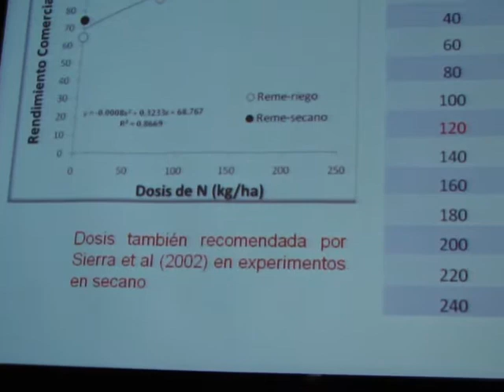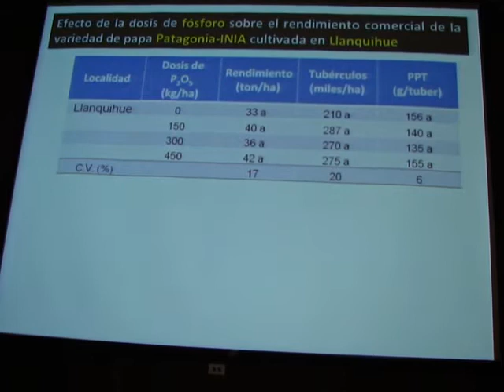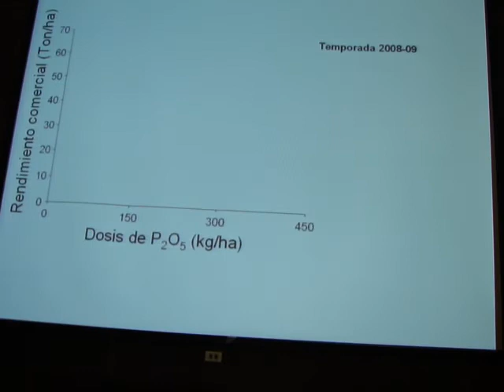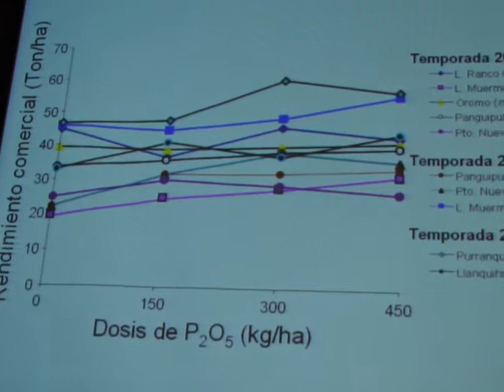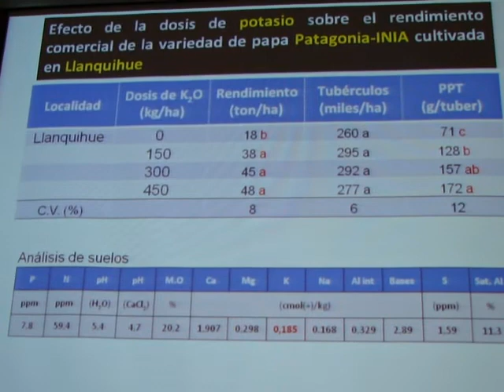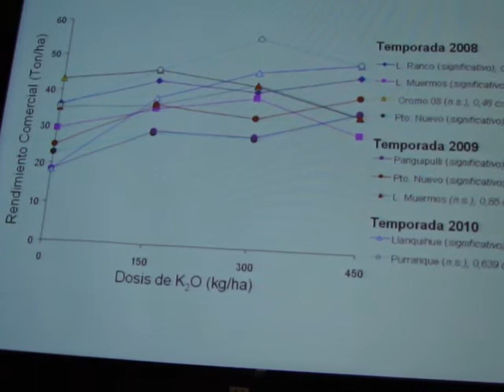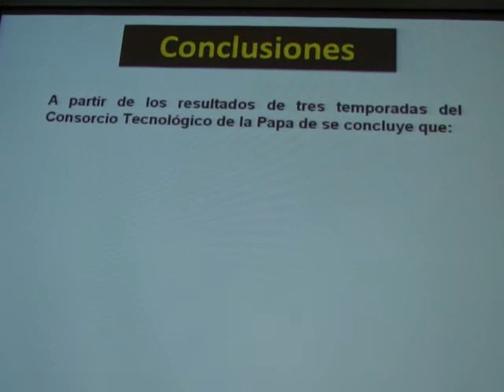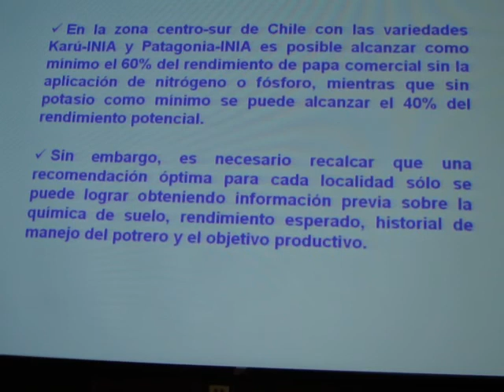Patricio Sandaña, exposición en Seminario Consorcio Papa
Un seminario en el que se presentaron los resultados de los distintos proyectos del Consorcio de la Papa se realizó recientemente, en el Centro Regional de Investigación INIA Remehue, ubicado 8 kilómetros al norte de Osorno.

Esta actividad, exclusiva para socios del Consorcio Papa Chile, reunió a productores de las regiones de Los Lagos y Los Ríos, principalmente.